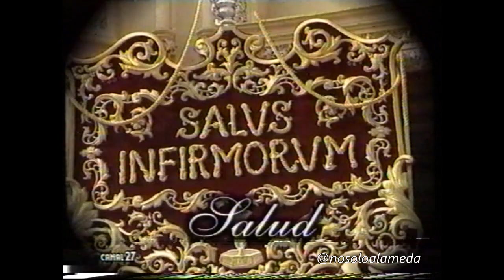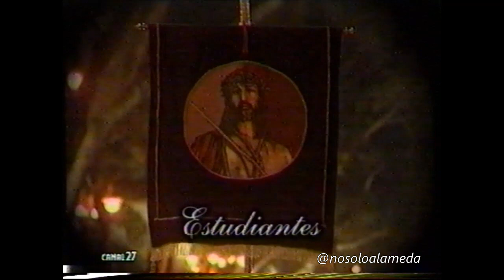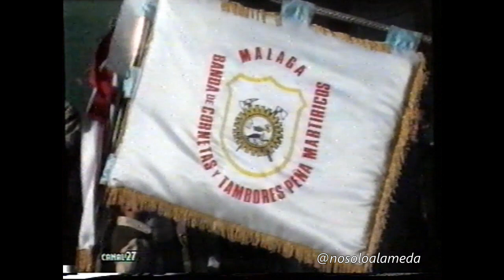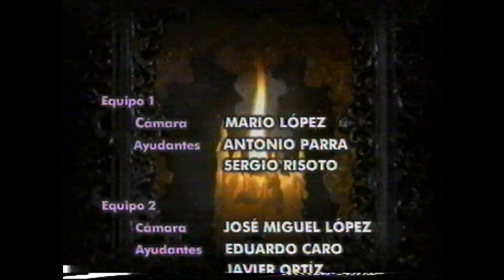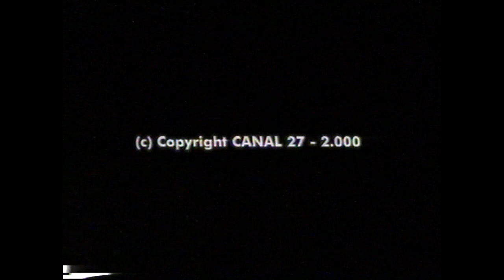"Málaga Santa" (2000)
VHS publicado por Canal 27 en el año 2000.

Mi agradecimiento a Miguel Rus por la cesión de esta grabación.